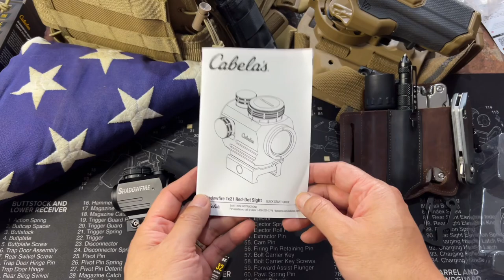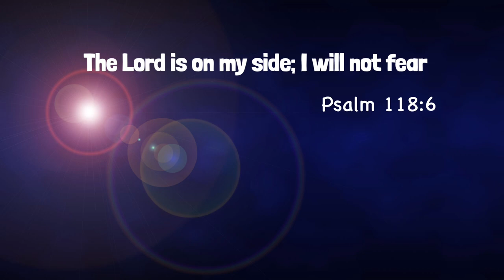SHADOWFIRE RED-DOT SIGHT 3 MOA BY CABELA”S | UNBOXING AND OVERVIEW | EP#60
SHADOWFIRE RED DOT SIGHT  BY CABELA”S  | UNBOXING AND OVERVIEW